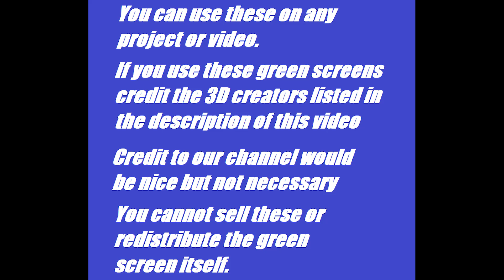Siren Head Octopus Head Green Screen | Trevor Henderson Fan Made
Siren Head Octopus Head

360 Video || Siren Head 360 VR Part 2
Siren Head- Horror Short Film
Shutter Authority
360 Video || Siren Head 360 Movie Part 1 || Piggy Granny Ice Scream Mr Meat & more in VR
DV Animations
Benjamin Busby
10 Siren Head Sightings Caught on Tape